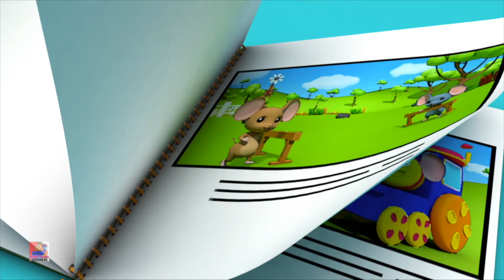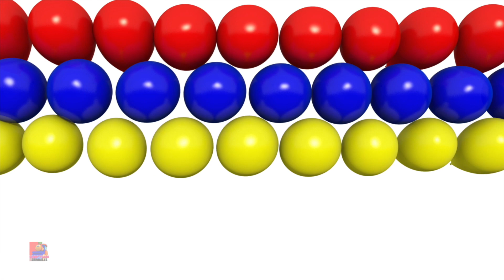リトルジャックホーナー + 子供のための童謡のコレクションによってBob The Train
Bob The Trainは、子供たちが一緒に学び、歌うためのアニメーション3D漫画ビデオの最高のコレクションを提供します。